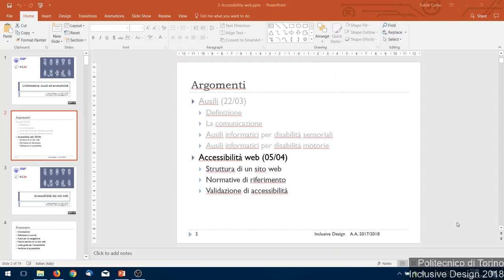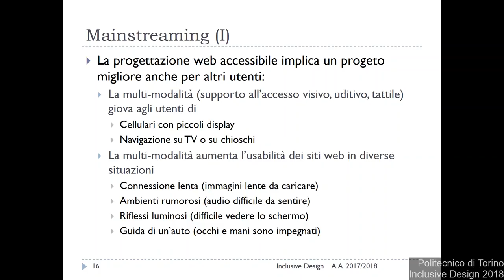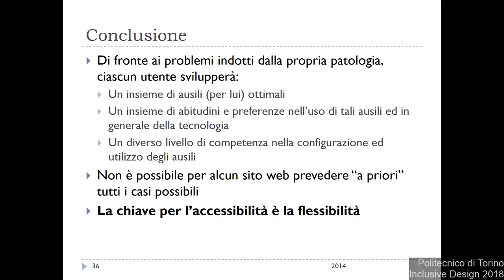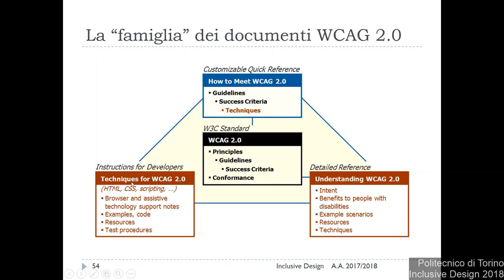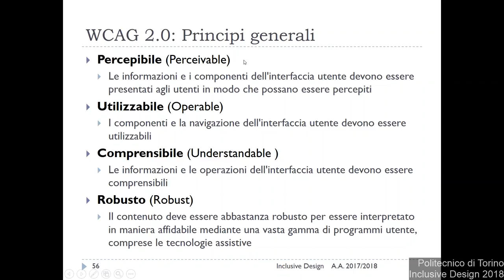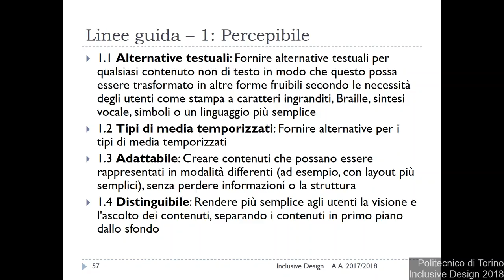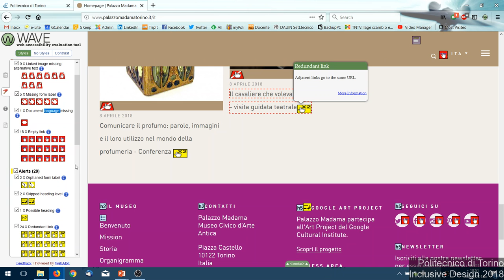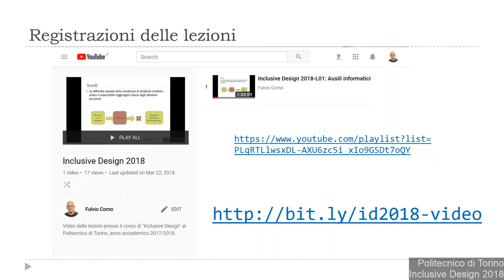Inclusive Design 2018-L02: Accessibilità web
Lezione del 05/04/2018 presso il corso di "Inclusive Design" del Politecnico di Torino.

Argomenti:
Accessibilità web
Struttura di un sito web
Normative di riferimento
Validazione di accessibilità